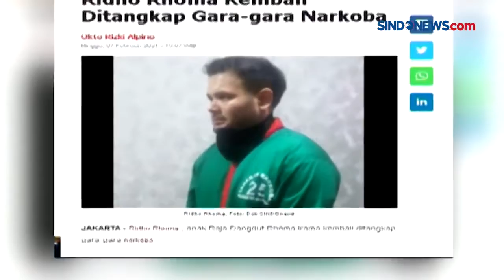SINDO 5 NEWS!!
Selengkapngya simak video Berikut